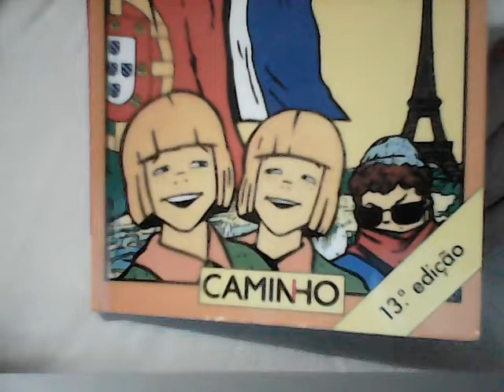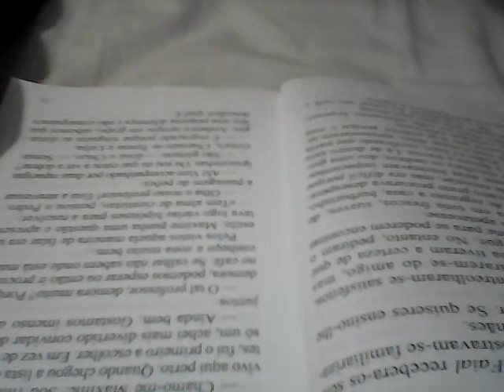24.ª Leitura - Dez./20 - Uma Aventura em França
Autoras: Ana Maria Magalhães e Isabel Alçada
Leitora: Inês Conte